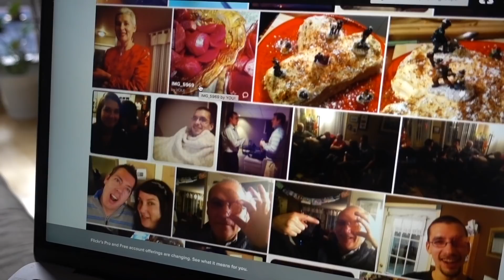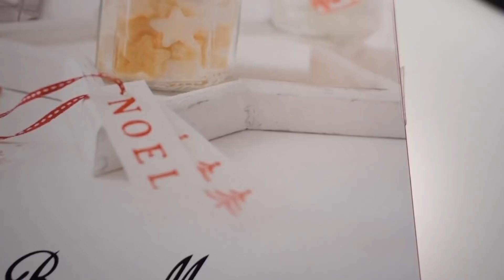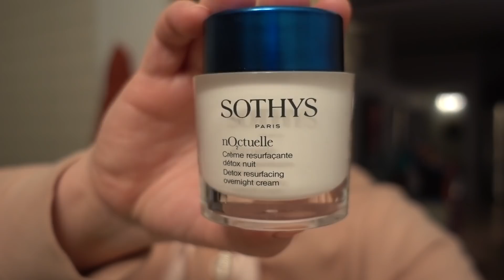ELLE M'A TRANSMIS SA PASSION POUR NOËL 🎄VLOGMAS JOUR 13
C'est le jour 13 de Vlogmas! On est fuuuull relax avec quelques jasettes et des souvenirs nostalgiques! Je teste aussi la bombe de bain "Noël festif" et j'ouvre mes calendriers (le Bonne Maman est tellement cool!)

Vlogmas 2018 jour 13, c'est :
- une jasette sur mon horaire de travail
- les films que je veux aller voir
- planification de mes vacances
- retour nostalgique sur ma grand-mère, qui m'a donné sa passion pour Noël
- la planification de ma nouvelle série d'organisation
- un petit check-in à propos de mon alimentation
- ouverture du calendrier de l'Avent Bonne maman et Yves Rocher
- test d'une bombe de bain Lush de la collection de Noël

Ce vlogmas en français a été tourné à Montréal juste pour vous. 😊

Je veux t'aider à avoir une vie toujours plus belle!

C'est un rendez-vous à chaque samedi à 7h (Québec) et 13h (France)